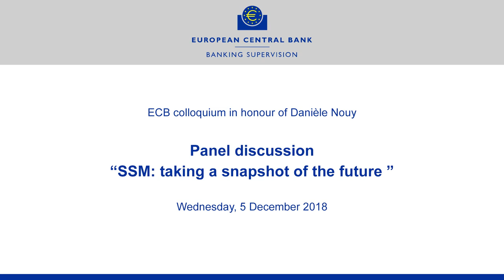Panel discussion: SSM: taking a snapshot of the future, 05 December 2018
Ms Lautenschläger chairing panel discussion “SSM: taking a snapshot of the future” at ECB colloquium “Promoting safe and sound banks in the SSM” in honour of Danièle Nouy in Frankfurt, Germany.